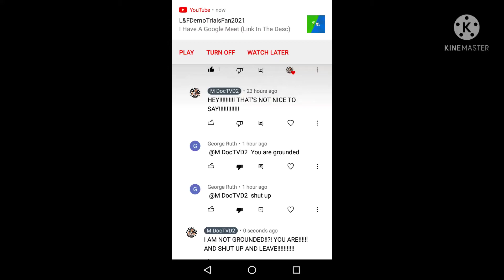WHAT THE HECK IS WRONG WITH YOU GEORGE RUTH!!!!!!!!!!!!!!!!!!!!!!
THAT'S IT! I HATE GEORGE RUTH FOR GOOD!